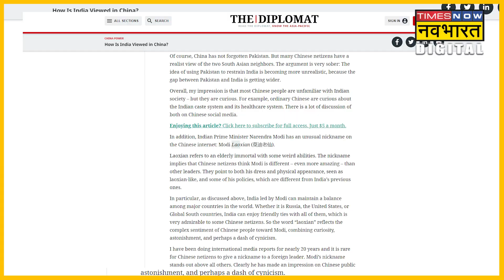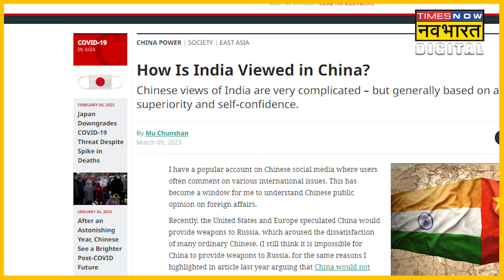China में PM Narendra Modi के दीवाने क्यों हुए लोग? जानिए India को लेकर क्या है माहौल?| Hindi News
अमेरिकी पत्रिका डिप्लोमैट के लेख..चीन में भारत को कैसे देखा जाता है? में पत्रकार म्यू चुनशान ने ये भी लिखा कि ज्यादातर चीनी मानते हैं कि पीएम नरेंद्र मोदी के नेतृत्व में भारत विश्व के प्रमुख देशों के बीच संतुलन बना कर रख सकता है.